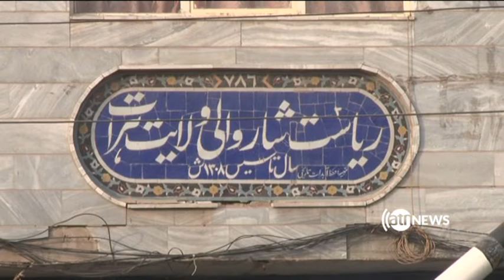دستبرد و فروش غیرقانونی صد نمره زمین از سوی مقام های پیشین شهرداری هرات